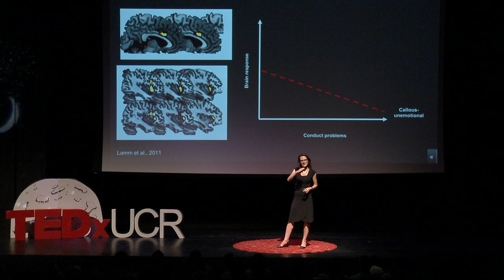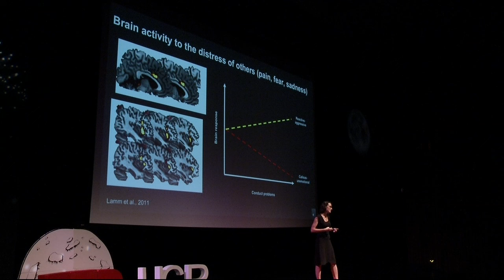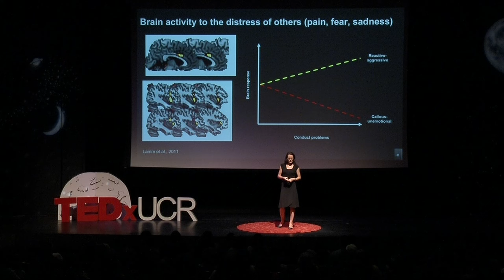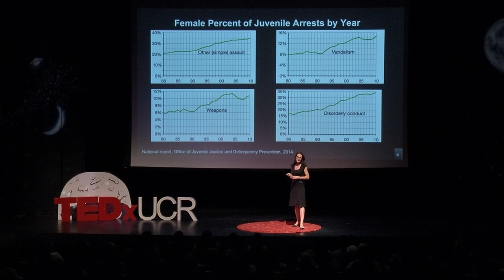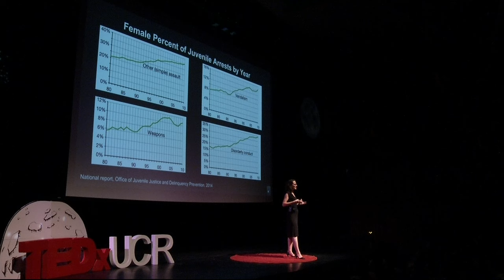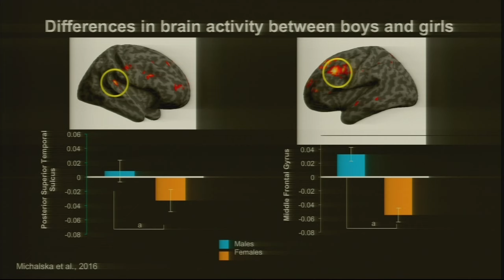The Neuropsychology of Conduct Disorder in Children | Kalina Michalska | TEDxUCR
Using a combination of neuroimaging, physiological and observational tools, Michalska explores the development of emotional empathy in children at risk for psychopathology, such as children with conduct problems and those with social anxiety.

Kalina Michalska is a professor of psychology and neuroscience at the University of California, Riverside and director of the Kids Interaction and Neuro Development (KIND) Lab. Her work aims at understanding how social and emotional development varies in children and what neurological and environmental factors give rise to such individual differences.